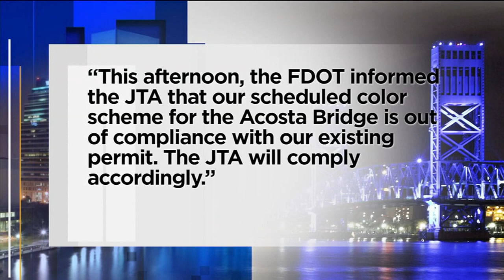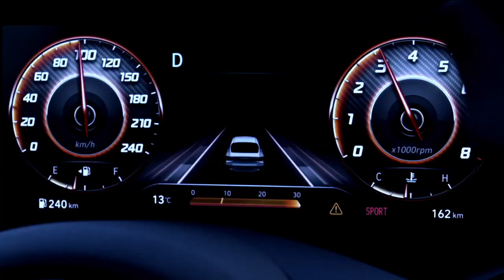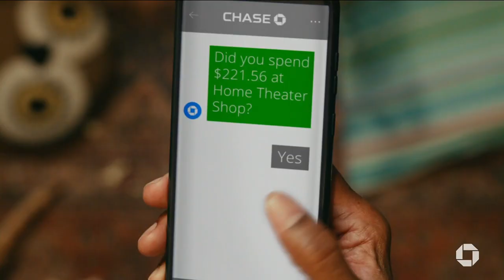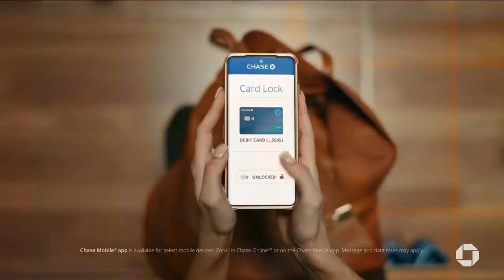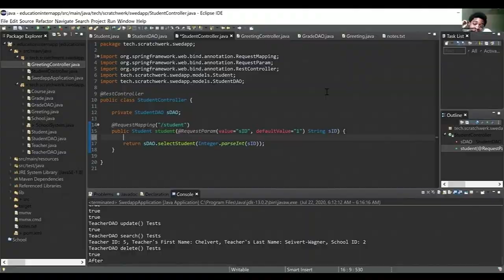Pride Month lights on Acosta Bridge; FL Sen. Travis Hutson; 100 Black Men of Jacksonville Presid...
On this edition of "This Week in Jacksonville," Equality Florida's Jimmy Midyette discusses the impact of changing the lights on the Acosta Bridge. Sen. Travis Hutson on recent vetoed bills. 100 Black Men of Jacksonville President Ronnie King reacts to a million dollar bill being vetoed by the governor.